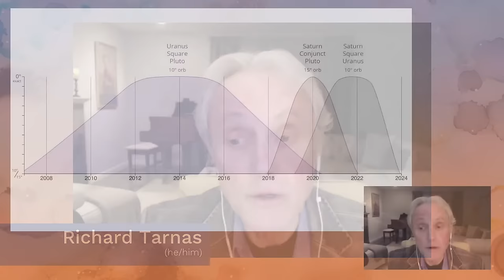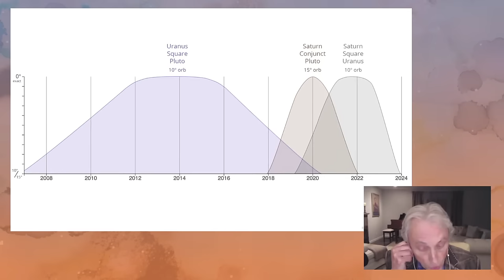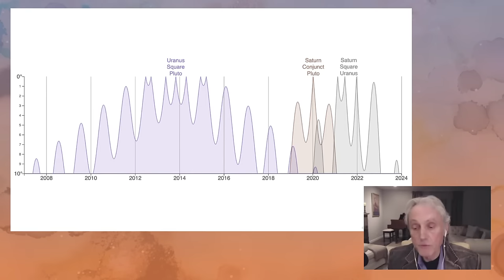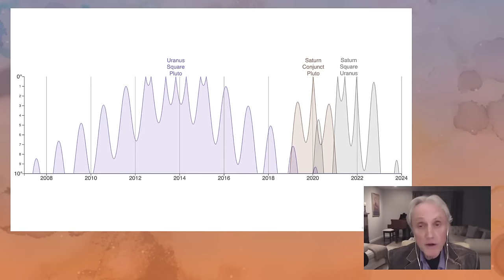Richard Tarnas on the Planets in 2022 I CIIS Public Programs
RECORDING: Richard Tarnas on the Planets in 2022 I CIIS

💡 Key Timings:
- Presentation: 2:22
- Audience Q&A: 58:25

IMPORTANT INFORMATION: This live streaming event began with a special advance screening of the opening episode of the new documentary series The Changing of the Gods, followed by a presentation and Q&A with Richard Tarnas. This special screening was only available to those who joined the live streaming event on Friday, February 18, 2022, but Richard’s presentation and Q&A was recorded for viewing here. Please see more information about The Changing of the Gods below the presentation description.

DESCRIPTION: Many of us recognize that we are living in the midst of a major transformation, a profound drama facing the Earth community with tremendous consequences at stake. The evidence of consistent correlations between planetary alignments and world events, as seen through the lens of archetypal astrology, can provide us with a much-needed context for our time.

What are the deeper stirrings in the collective psyche today? What is the current planetary situation, and which gods are now in dynamic motion? Understanding both the cyclical patterns and the historical trends that preceded our current moment can help us engage with greater consciousness and skillful intelligence the powerful forces now active in the world.

CIIS professor and cultural historian Richard Tarnas presents his latest state of the world report on the archetypal context of our national and global moment. This presentation continues our recent annual tradition of offering such an archetypal overview.

THE CHANGING OF THE GODS: Inspired by Richard’s work and featuring leading figures in the fields of history, psychology, spirituality, political activism, technological innovation, and consciousness research, The Changing of the Gods vividly depicts the trajectory of our time and our future prospects. For more information about where to view The Changing of the Gods